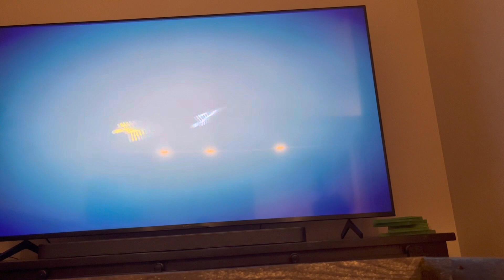Stick fight with Joaquin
Stick fight is a game where you are stick figures and you fight